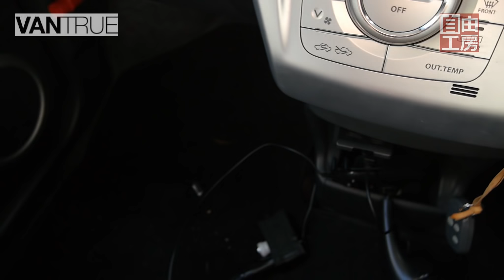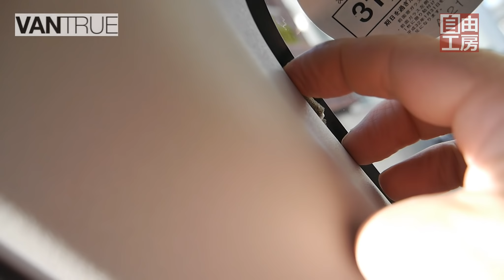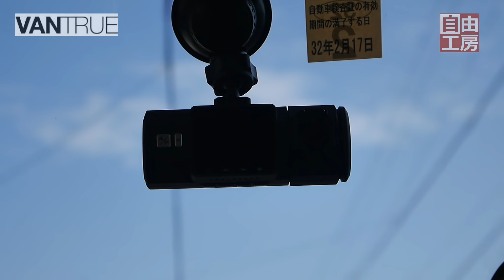【あおり運転】煽られる前に！前後録画が当たり前！あおり・殴打事件の決定的な証拠になったドラレコがこれVANTRUE N2 Proドライブレコーダー取付！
「VANTRUE N2 Pro」はドライブレコーダーの新しい形です。前後録画はもはや当たり前の時代になりますね。今回ハスラーに取り付けたこのドライブレコーダーはドラレコ以外にも使いみちがあります。詳しくは動画の中でお伝えします。

"VANTRUE N2 Pro" is a new form of drive recorder. Recordings before and after will be no longer a common era. This drive recorder attached to Hustler this time has usage other than Dorareko. We will inform you in detail about the details.

250cc　ビッグスクーターでソロキャンプ　ビグスク

モートブログ・オートブログ　毎週更新中

フェイスブック・アメブロもやっています。

アウトドアや自動車、バイクのほかソロキャンプに関すること大歓迎！

フリー無料のBGM素材・音楽素材「甘茶の音楽工房」

挿入曲はkossyyossy sologuitar channel様のギター演奏＠YouTubeをご好意で使わせて頂いてます。リンクはこちら。

ありがとうございました。今後とも宜しくお願い致します。

関連動画

250ccスクーターでソロキャンプ